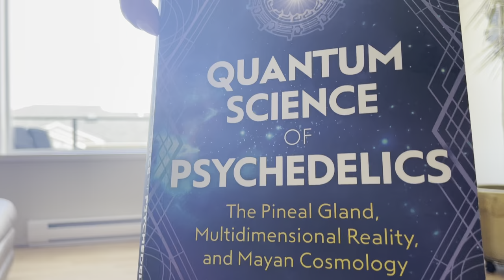Quantum Science of Psychedelics : chapter 11